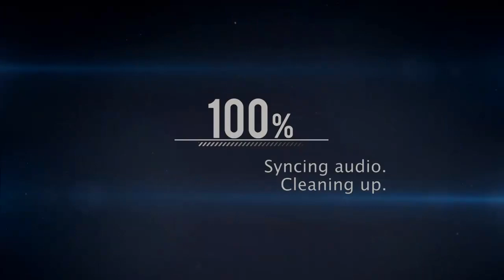FRANCOTIRADORES MITICOS | Halo 5: Guardians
Gamertag : TEX1409

Intro: Kicks N Licks - Own The Night (feat. Nicole Millar) (MitiS Remix)
Outro: Headhunterz & KSHMR - Dharma